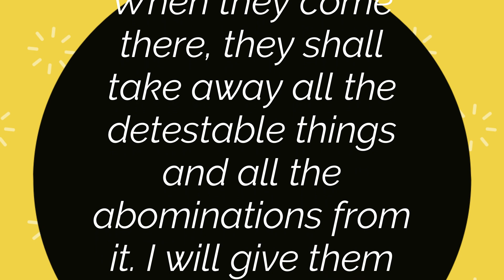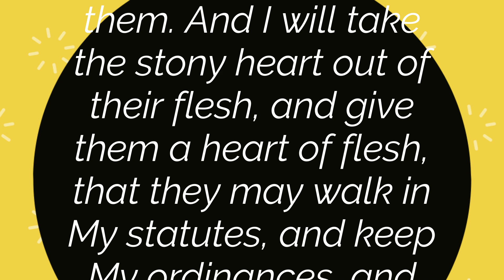Word of the Day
Today, we look at Ezekiel chapter 11 and see the promise of God's presence.